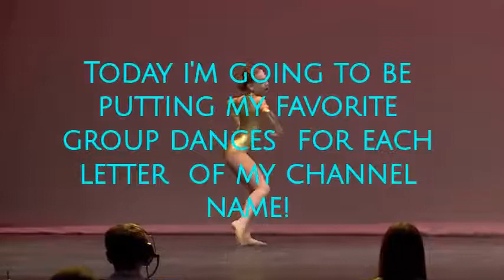Group dances for each letter of my channel name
Hello!! Hoped you enjoyed!